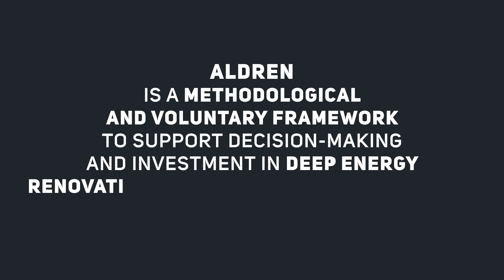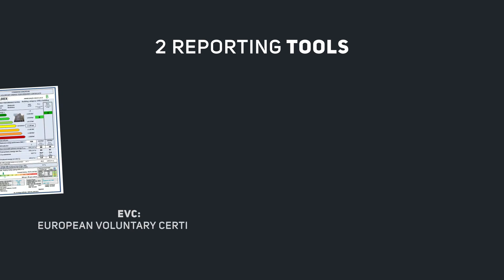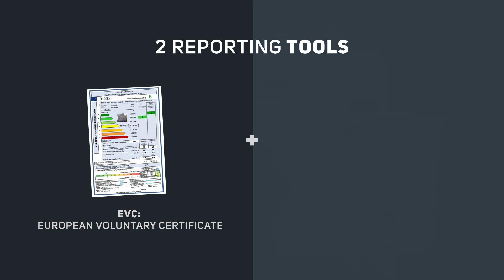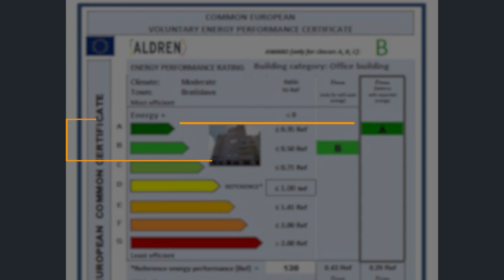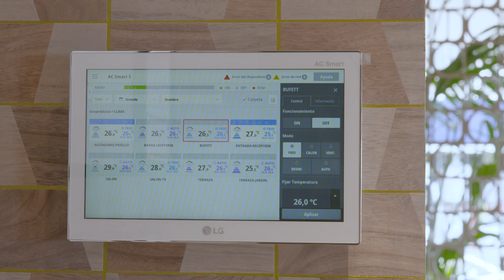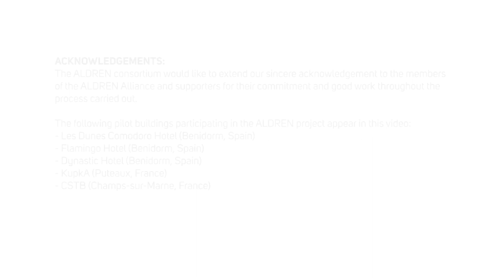H2020 ALDREN Project Teaser Video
What is ALDREN ?
ALDREN is a methodological and voluntary framework to support decision-making and investment in deep energy reno¬vation of non-residential buildings (offices and hotels). It is modular and holistic.
It implements the principles of a European Common Voluntary Certification Scheme that have been introduced in Article 11(9) of the EBPD.
ALDREN has developed a set of step-by-step operational protocols to assess the energy performance, Indoor Environmental Quality and financial value of buildings before and after energy renovation.
4 standalone modules can be used to produce a set of performance indicators and recommendations for renovation that are reported in two dedicated and complimentary reporting tools: the ALDREN European Voluntary Certificate and the ALDREN Building Renovation Passport.